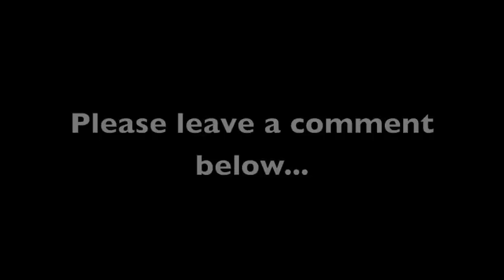EEE Video #3 Magnetic Conscious Marketing